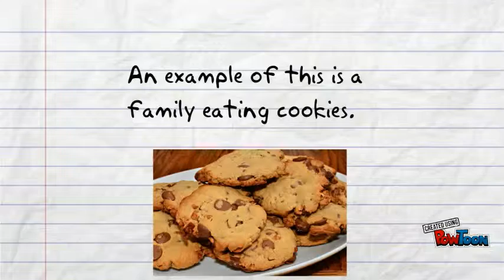My Edited Video